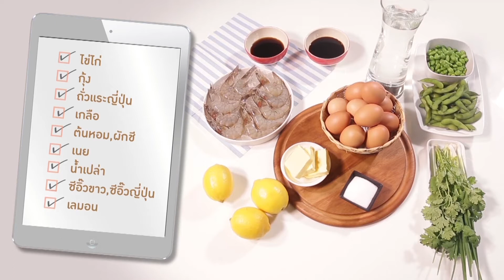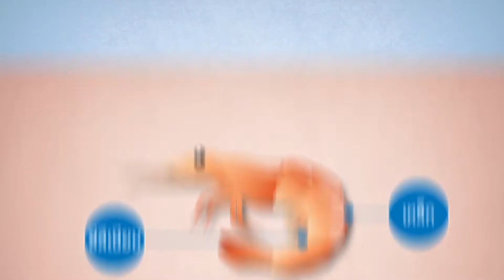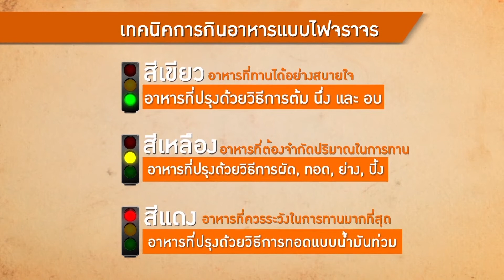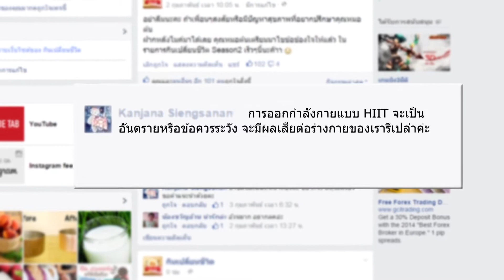กินเปลี่ยนชีวิต S 2 [Full Episode 9 - Official by True4U]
"กินเปลี่ยนชีวิต Season2" รายการรูปแบบใหม่ที่จะตามติดไลฟ์สไตล์การก­ิน การดูแลตัวเอง และเคลียร์ข้อสงสัยของเหล่าซุปตาร์เซเล็บท­ั้งหลายว่าจะกินอย่างไรให้ดีต่อสุขภาพ พร้อมชวนคุณมาเปลี่ยนตัวเองให้เป็นคนใหม่ ที่แซ่บสุดซี๊ดยิ่งกว่าเดิม ซึ่งจะทำให้คุณรู้ว่าแค่เปลี่ยนการกิน...ค­ุณก็เปลี่ยน !